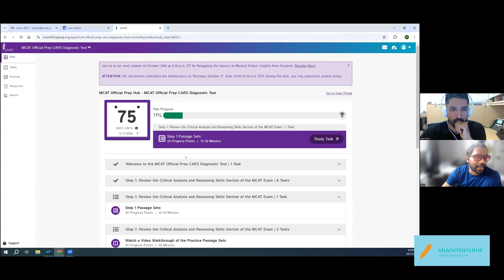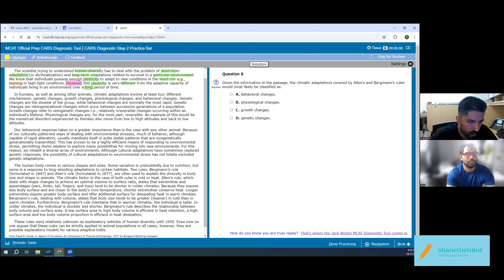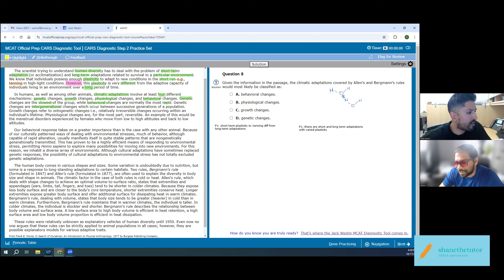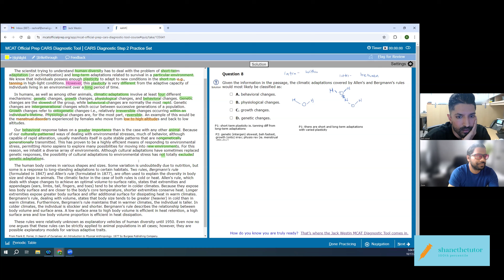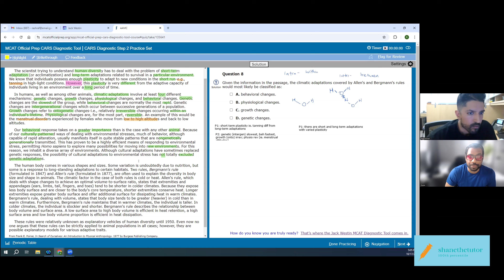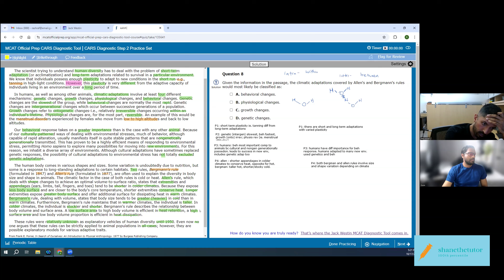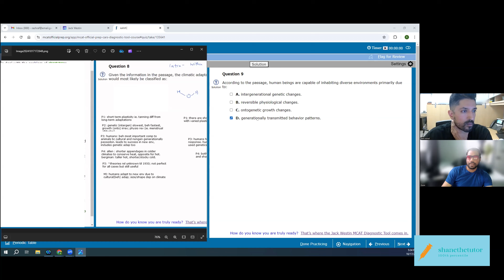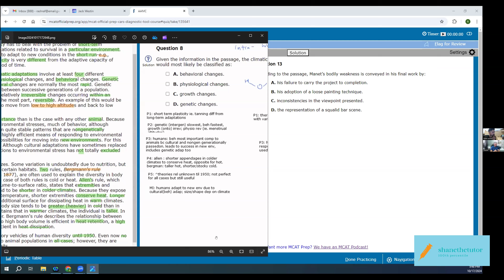AAMC CARS DIAGNOSTIC TOOL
Here's a video where we go over the AAMC CARS Diagnostic Tool .

I am just starting to do this, so I'll probably administer polls and other interactive ways of being a better virtual tutor to you and all!

00:00 - Introduction and Casual Conversation About MCAT Prep
05:00 - Discussion on Reviewing Jack Weston CARS Questions and Blind Review
10:00 - Tips for Reviewing CARS Passages Effectively
15:00 - Overview of CARS Strategy: Finding Arguments, Contrast Words, and Mapping Techniques
20:00 - Detailed CARS Passage Breakdown: Analyzing Arguments and Support
25:00 - Discussion on Contrast Words and Author’s Perspective
30:00 - Importance of Understanding Main Arguments and Evidence in Passages
35:00 - Practice with CARS Passages: Identifying Key Arguments and Author’s Opinion
40:00 - More on Passage Mapping and Effective CARS Review Techniques
45:00 - Focus on Behavioral and Genetic Adaptations in CARS Passage
50:00 - Discussion on Bergman’s and Allen’s Rules in Relation to CARS
55:00 - Review of Climate Adaptations and Body Size/Shape in Passages
1:00:00 - Practice Passage Review: Application of CARS Techniques
1:05:00 - Importance of Highlighting and Summarizing Key Passage Details
1:10:00 - Test-Taking Tips: Analyzing Passages and Answering CARS Questions
1:15:00 - Focus on Understanding Key Concepts from CARS Practice Passages
1:20:00 - Continued Review of CARS Passage Analysis and Answer Explanations
1:25:00 - More CARS Practice and Passage Breakdown: Strategies for Success
1:30:00 - Reviewing Key Arguments and Author’s Tone in CARS Passages
1:35:00 - Final Thoughts on CARS Strategy and Passage Review Techniques
1:40:00 - Wrapping Up: Encouragement and Study Tips for MCAT CARS Success

MCAT Tutoring Session. More info, go to ShaneTheTutor.com!